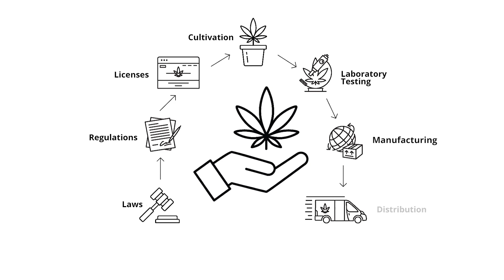Cannabis Business Sectors and Career Opportunities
Are you looking to make a career move and explore the exciting opportunities in the cannabis business? In this video, we break down the different business sectors involved in this rapidly growing industry, and cover some potential opportunities for new career paths!

Interested in learning more? Check out our online courses and certification programs